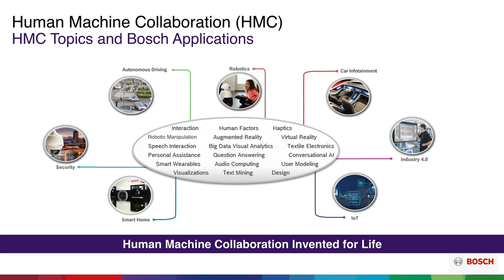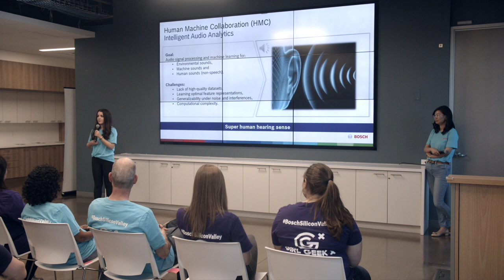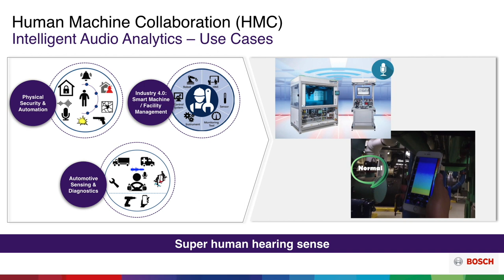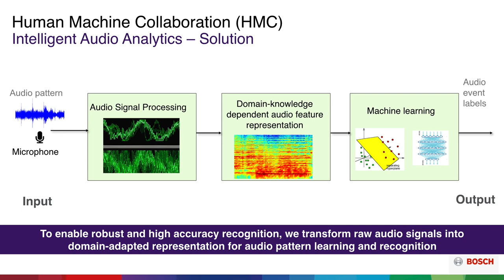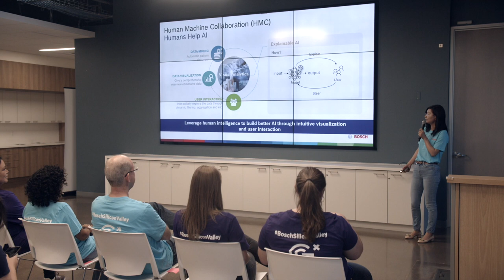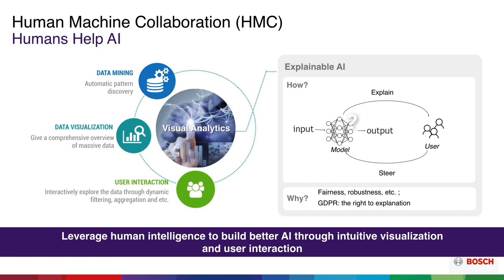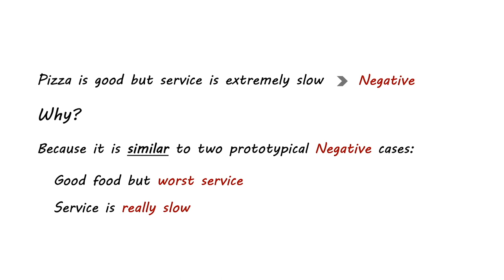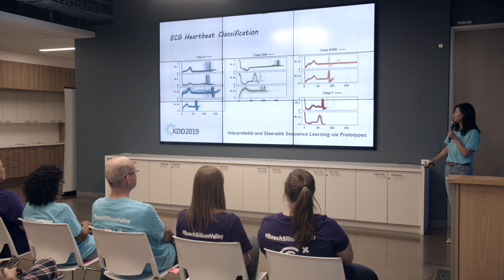"Human Machine Interaction (HMI)" by Bosch Research Scientists Shabnam Ghaffarzadegan and Panpan Xu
In this talk, Dr. Panpan Xu (Lead Research Scientist) and Dr. Shabnam Ghaffarzadegan (Research Scientist) will give an overview about our human machine collaboration research at  @BoschNA. On the one hand, we use AI to augment and extend human’s compatibilities. On the other hand, we also try to leverage human intelligence to address the existing weakness of AI. Our research topics include Conversational AI, Big Data Visual Analytics, Language and Audio Analytics, Robotics, Augmented Reality/Virtual Reality, and Smart Wearables. Our mission is to develop intuitive, interactive and intelligent technologies and solutions to enable an inspiring user experience for Bosch products and services. We will highlight some of our research topics and discuss how they are applied to Bosch business areas.

Talk by Shabnam Ghaffarzadegan (Research Scientist) and Dr Panpan Xu (Research Scientist).